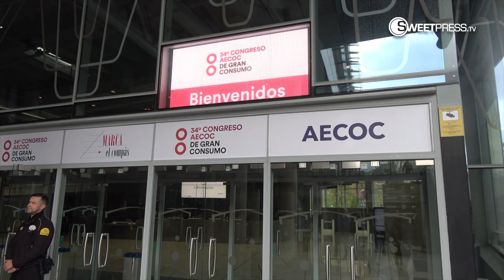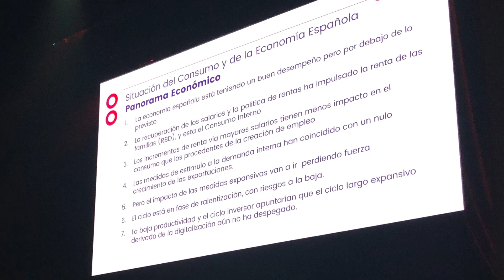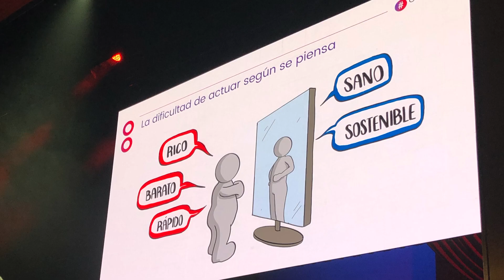Aecoc 2019, la batuta que marca el ritmo del gran consumo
Más de 1.000 empresarios se han dado cita en el 34º Congreso Aecoc del Gran Consumo, celebrado entre los días 23 y 24 de octubre en el Palacio Euskalduna de Bilbao bajo el lema 'Marca el compás'. Ponentes nacionales e internacionales han analizado el contexto económico actual y futuro, además de identificar las oportunidades y amenazas que presenta el mercado y los próximos pasos que darán los grandes operadores del sector